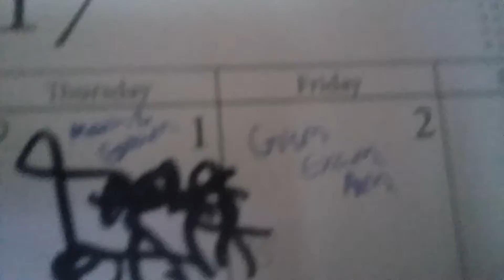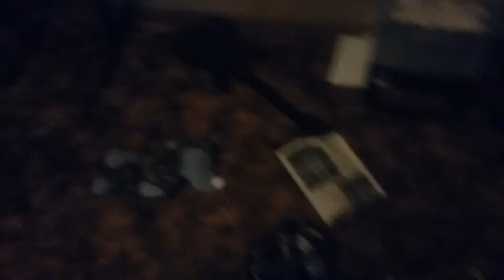Meet dillon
245366
Bryant .com